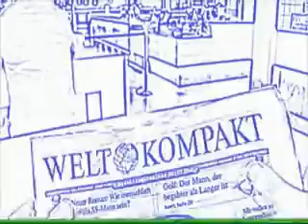Die erste Form ist raus - 05/03/2008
Der tägliche Vodcast von WELT KOMPAKT